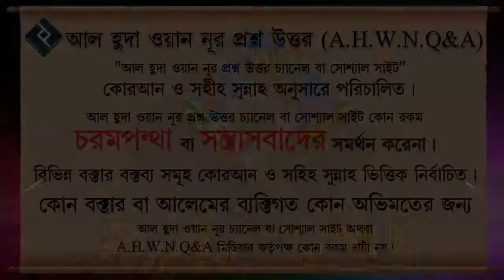বিয়ে বা তালাকের ক্ষেত্রে ডকুমেন্টসের প্রয়োজনীয়তা ᴴᴰ┇শায়েখ আবদুল্লাহ আল কাফি মাদানী